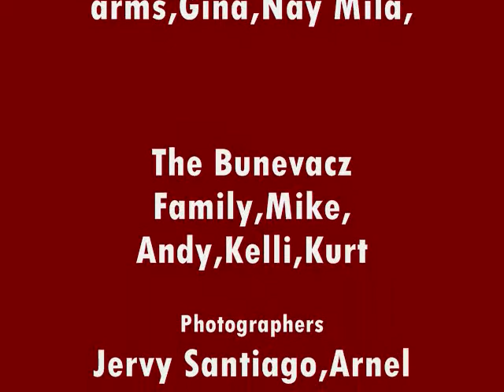Walcher Life style